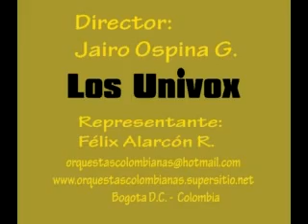Orquesta Los Univox | Mosaico 77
LOS UNIVOX Orquesta. Con 12 discos y 19 sencillos se destaca como una de las mejores Orquestas que ha tenido Colombia.